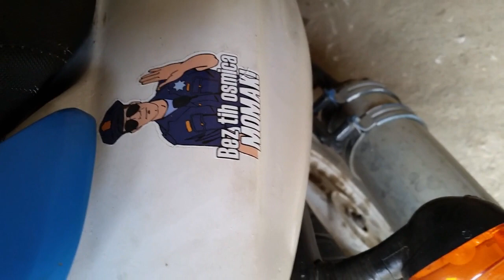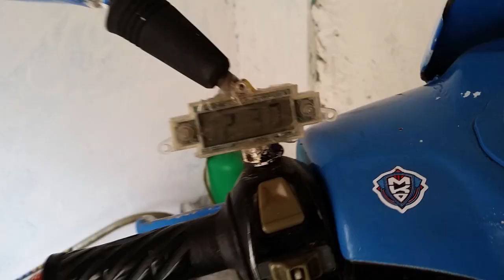KAKO PALI KINESKI SKUTER ? / Huatian Ht-50 (80cc)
HVALA !!!